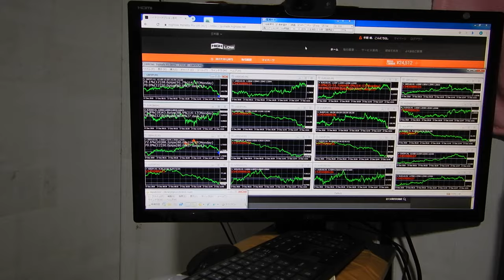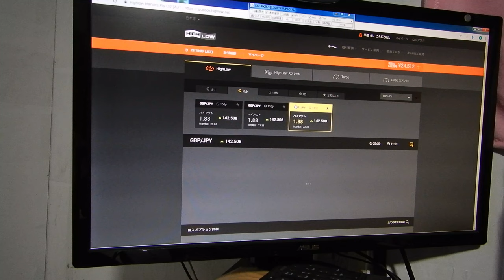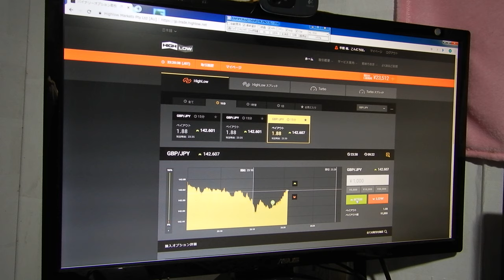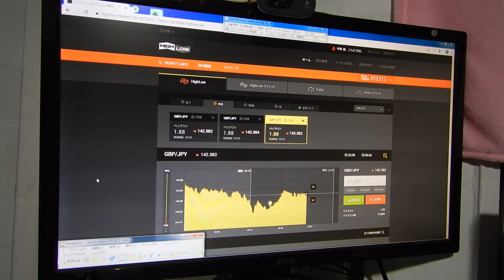25392円になる、2016年にzulutradeで世界1位になったバイナリーオプションスペシャリストの録画です。